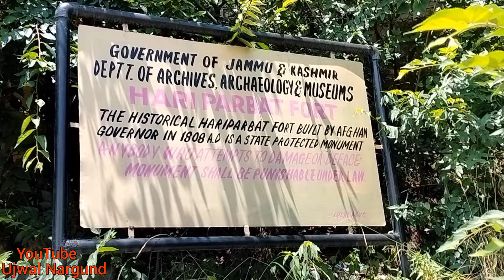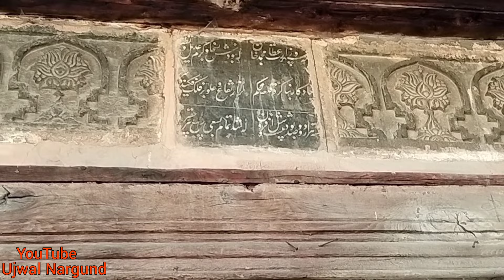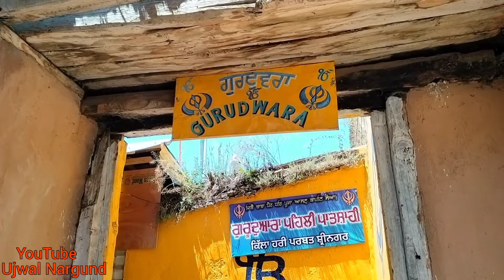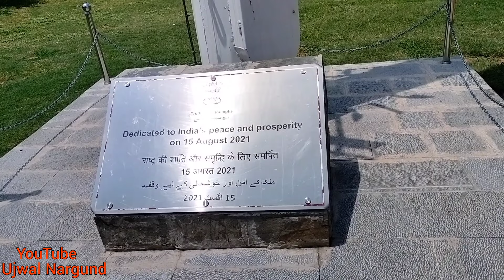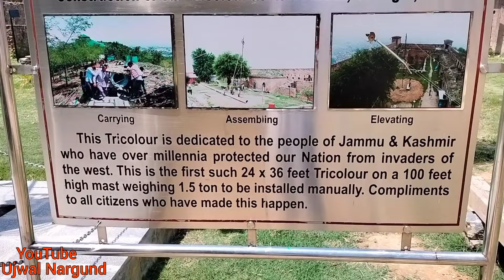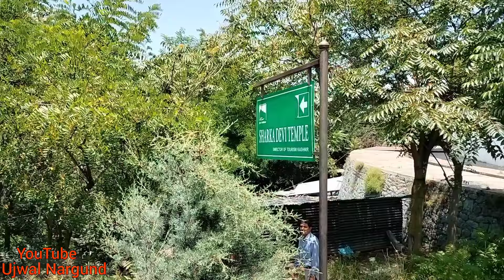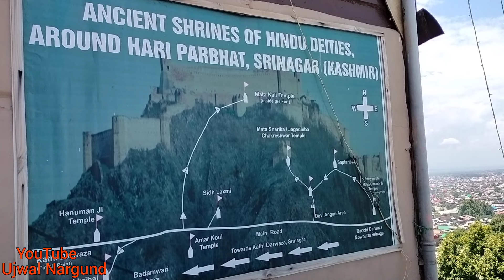Hari Parbat Fort Srinagar Kashmir || 18th century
Hari Parbat is also known as Kooh-e-Maran lies on the west of Dal Lake in Srinagar, in the UT of Jammu & Kashmir. This Mughal structure was built by an Afghan Governor Atta Mohammed Khan in 18th century. Later a long wall was constructed in 1590 by Emperor Akbar. Surrounded by commendable structures from all religions, this fort sits at the top giving a spectacular view of Dal Lake.

This fort is maintained by the Archaeological Survey of India (ASI) and still stands impressive with old apartments and tall pillars. Hari Parbat provides a top view of Makhdoom Sahib shrine.

The Indian government on 15 August 2021 (the 75th independence day) hoisted a 100 feet tall Indian flag on the top of the fort.

Hari Parbat is considered sacred by some Kashmiri Pandits. According to Hindu Mythology, the area of Hari Parbat was occupied by Asura Jalobhava. The local Hindus prayed to Parvati (Shiva's consort) for help. She took the form of a bird and dropped a pebble on the Asura's head, which grew larger and larger until it crushed the demon. Hari Parbat is revered as that pebble, and Parvati is worshipped as Sharika (as cosmic energy pervading the universe) occupying the middle part of the western slope of the hill where there is a temple of Shakti, who is worshipped there under the name Jagadamba Sharika Bhagawati (or, simply, Sharika). She is depicted as having 18 arms and sitting in Shri Chakra.